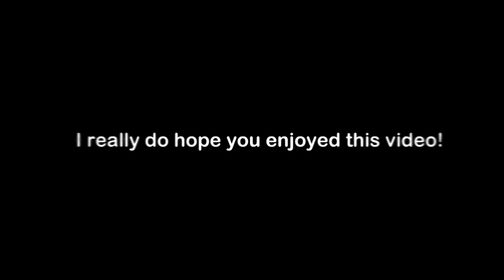Hive Skywars | Keyboard + Mouse Sounds ASMR V6 (handcam)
I really do hope you enjoy this new video! Also, how is the new angle of the handcam? hehe
(only if you really want😄)